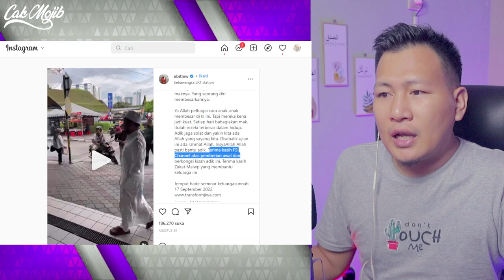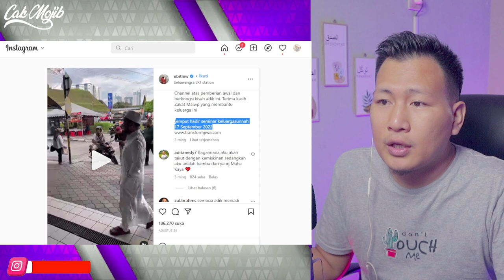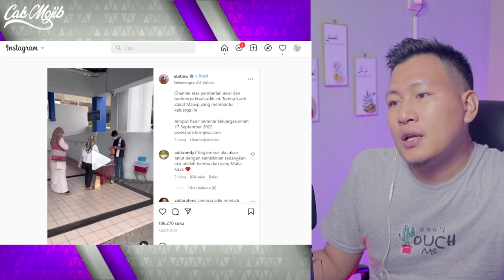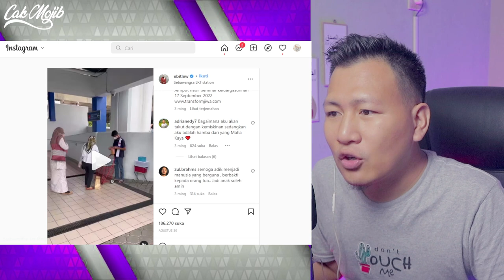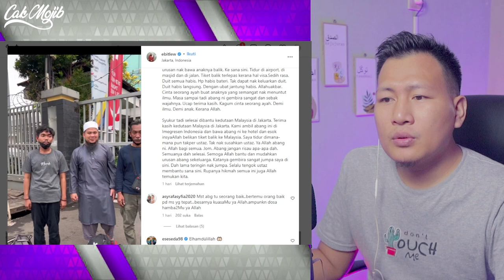💥WOOW⁉️KEBAIKAN ORANG MALAYSIA TAK PERNAH BERHENTI⁉️USTADZ EBIT DI INDONESIA LAGI⁉️🇮🇩❤️🇲🇾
GAES BANTU SUPPORT CHANNEL KITA :

+ @CAKMOJIB TV
+ @KEBUN CAKMOJIB